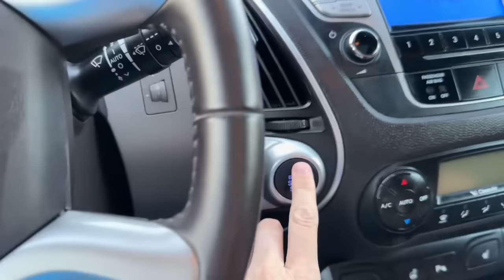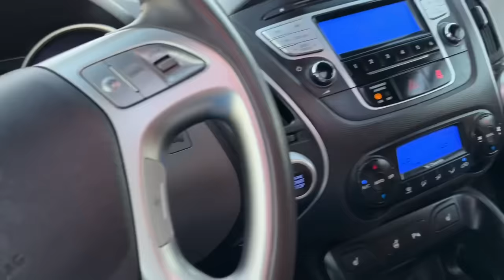3. YENİ ARABAMIZI TESLİM ALDIK !! ELİF SİNEMİN HAYALİ SUNROOF JİP GERÇEK OLDU !!